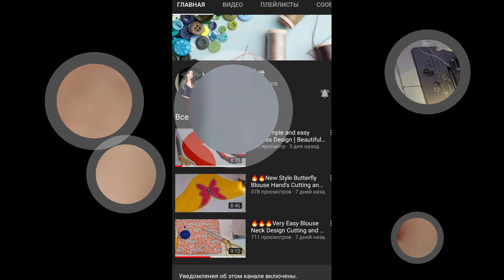🔥Latest Trendy Neck Design Cutting and Stitching | Blouse Design Simple and Easy